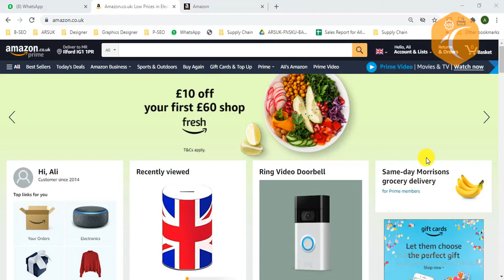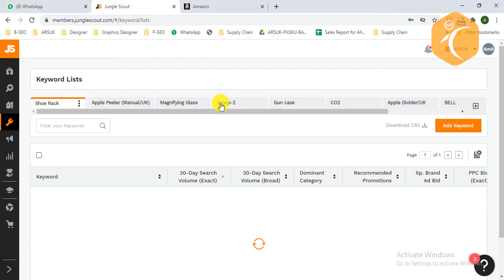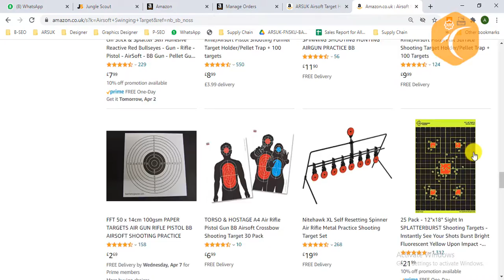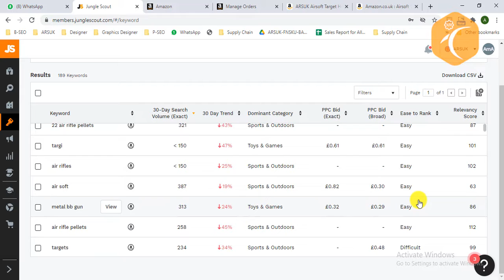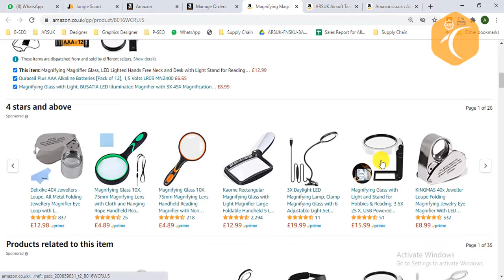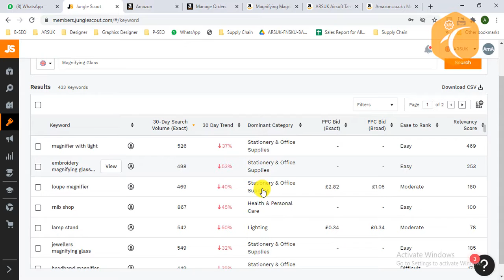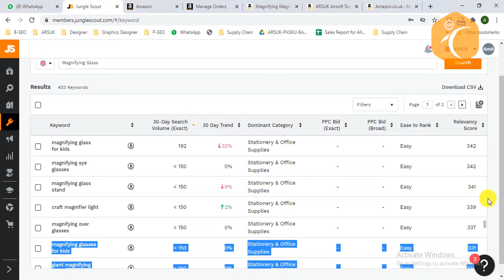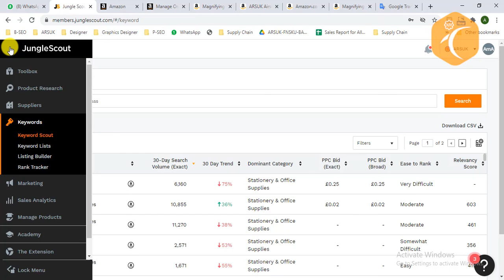🔴Best Keyword Research Tool for Amazon FBA in 2021🔥 | Step-By-Step | Jungle Scout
Hello viewers, in this video tutorial I will show you Best Keyword Research Tool for Amazon FBA in (2021). Don't worry just follow my simple steps. Hope you enjoyed it.